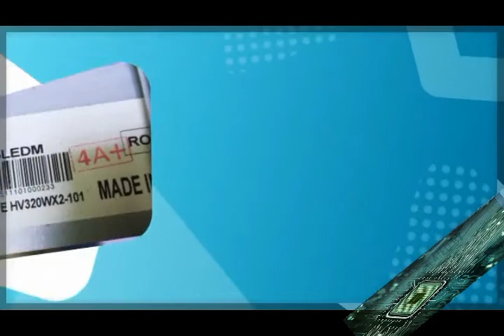dump i-joy model i-led32-iled32sgb02 main t.msd309.69a 11385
RED LED . TV IN STANDBY ONLY.